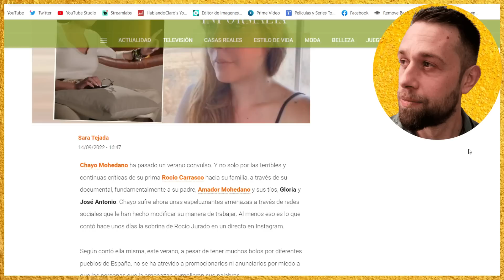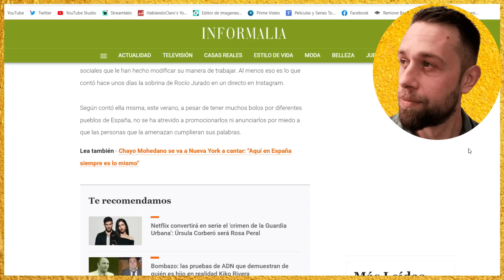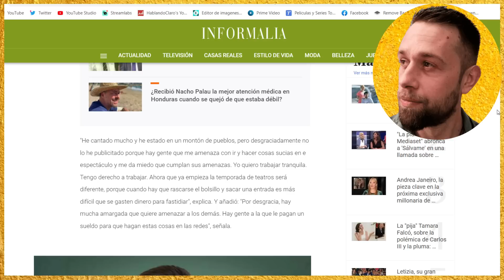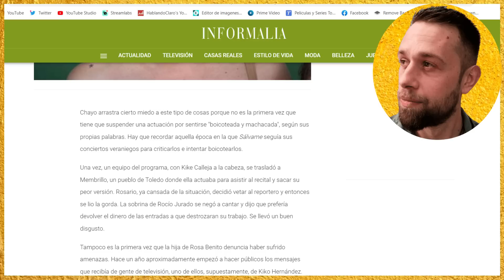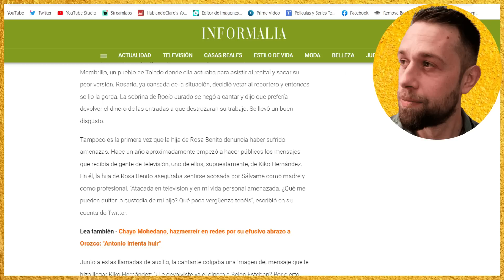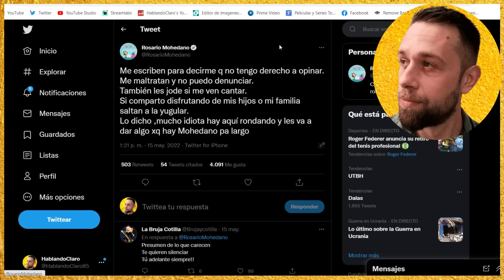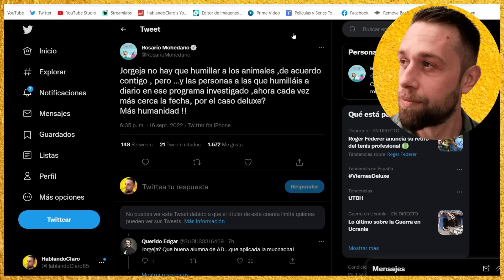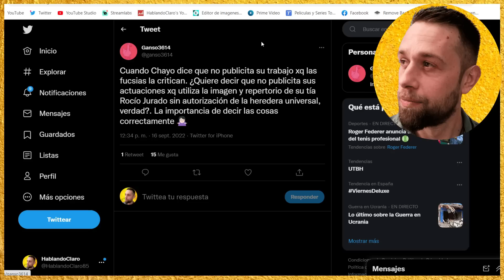💥GRAVE ESCÁNDALO Chayo Mohedano EXPLOTA contra seguidoras de Rocío Carrasco por AMENAZAS en REDES